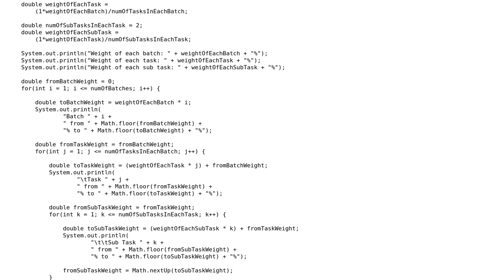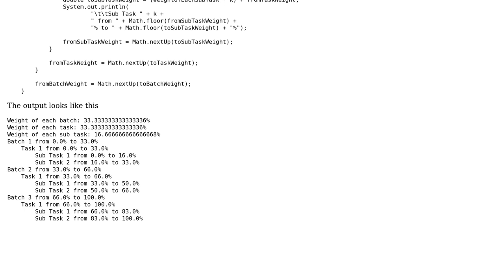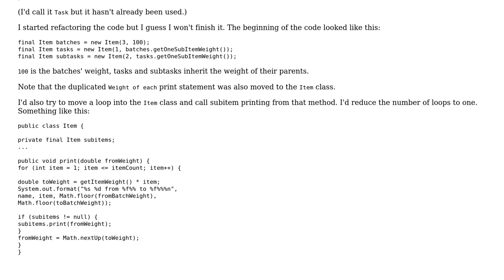Calculate work progress in percentage of batches that contain tasks and task contain sub tasks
Code Review: Calculate work progress in percentage of batches that contain tasks and task contain sub tasks

With thanks & praise to God, and with thanks to the many people who have made this project possible! | Content (except music & images) licensed under CC BY-SA | Music | Images & others | With thanks to user palacsint user Jamal user beyonddc and the Stack Exchange Network Trademarks are property of their respective owners. You are responsible for your own actions.